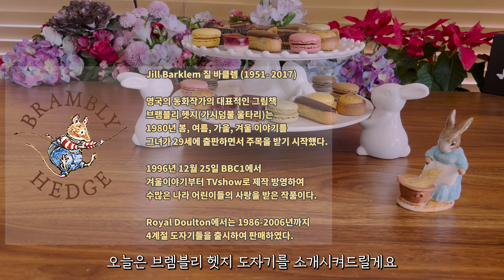Haitch Pottery]💖생쥐가🐁나오는✨귀염뽀짝 도자기 (feat. 영국도자기,로얄 덜튼 Royal Doulton, 브램블리 헷지 Blambly Hedge)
귀여운 생쥐이야기가 담긴 도자기들
브렘블리 헷지는 로얄달튼에서
웨지우드의 피터래빗 시리즈에 대항해
출시한 패턴이다.

귀여운 생쥐들의 살아 움직이는 듯한 묘사와
백스탬프와 함께 이야기를 적어놓아
마치 '도자기 동화'를 보는 듯한
착각과 동심을 불러 일으킨다.

잠깐만이라도
아이들 이야기에 귀기울여보는
그런 시간이 되기를 바라며